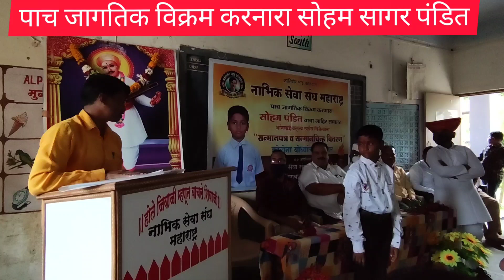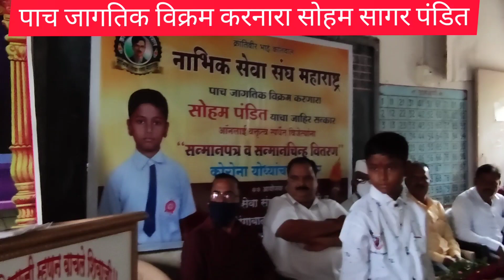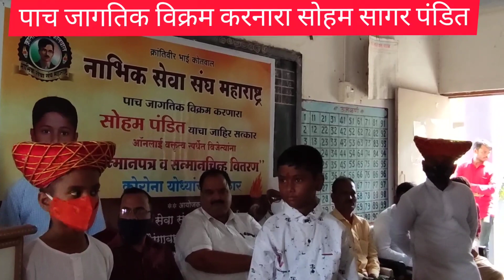नाभिक समाजाचे छोटे अब्दुल कलाम सोहम पंडितSoham Pandit | World Record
सोहम सागर पंडित (तळेगाव ढमढेरे, पुणे)

          बाल शास्त्रज्ञ सोहम पंडित चा सत्कार
पाच जागतिक विक्रमाची नोंद स्वतः च्या नावावर करून सन्मानास पात्र ठरलेला बालशास्त्रज्ञ सोहम पंडित याचा वडगाव को येथील जिवाजी महाले चौकात क्रांतिवीर भाई कोतवाल नाभिक सेवा संघाच्या वतीने सत्कार करण्यात आला.
             पुणे जिल्ह्यातील तळेगाव ढमढेरे येथील जिल्हा परिषद शाळेत शिक्षण घेणारा बारा वर्षीय सोहम पंडित यांने स्पेस रिसर्च चॅलेंज २०२१ मध्ये सहभाग घेऊन जगातील सर्वात कमी वजनाचा (८०ग्राम) उपग्रह बनवून सायंटिफिक हेलियम बलुन द्वारे रामेश्वरम् येथुन प्रक्षेपित केला .या कार्याचे कौतुक म्हणून पंतप्रधान नरेंद्र मोदी यांनी पत्राद्वारे व फोन च्या माध्यमातून कैतुक केले असून भारत सरकार द्वारे पोस्ट तिकीटावर सोहम चा फोटो टाकला जाणार असे पत्र सोहमच्या कुटुंबीयांना देण्यात आले आहे.
    सोहमच्या कार्याची नोंद पाच जागतिक विक्रमात घेण्यात आली असुन ते पुढील प्रमाणे आहेत
       १) गिनीज वर्ल्ड बुक ऑफ रेकॉर्ड
       २)वल्ड बुक ऑफ रेकॉर्ड लंडन
       ३) इंडिया वल्ड बुक ऑफ रेकॉर्ड
       ४) आशिया वल्ड बुक ऑफ रेकॉर्ड
       ५) असिस्टंट वल्ड बुक ऑफ रेकॉर्ड
     या विश्व विक्रमात नोंद झाली असून त्याचे प्रमाणपत्र देखील देण्यात आले आहे.
       या उपग्रहांच्या माध्यमातून हवेतील आर्द्रता, प्रदुषण, तापमान,वायच़े प्रमाण,ओझनवायुची होनारी हानी याची माहिती मिळनार असुन याचा जास्तीत जास्त फायदा शेतकऱ्यांना होनार आहे.

                              Hi friends iss video main NABHIK SAMAJ ke SOHAM PANDIT ne satellite banakar 5 world Record aapne nampar kiya iss bare me bataya hai.

       More information watch this video till end.

Note: The information contained in the video is not personal or private.